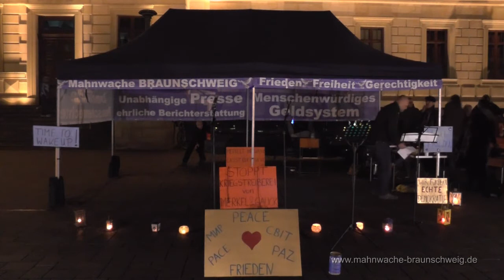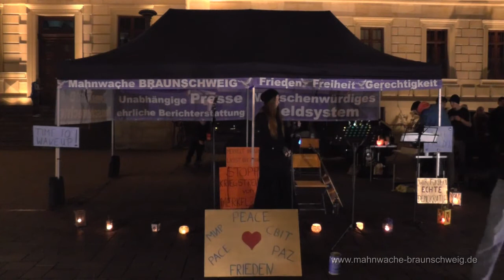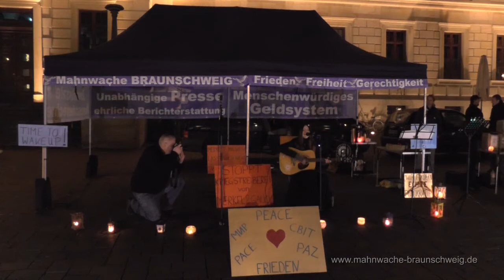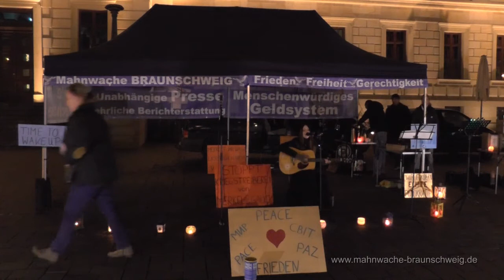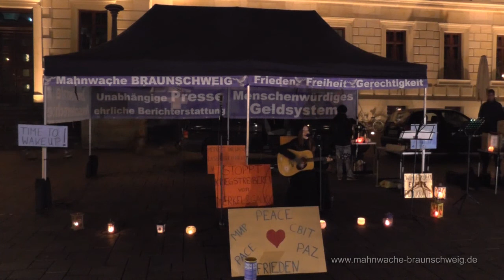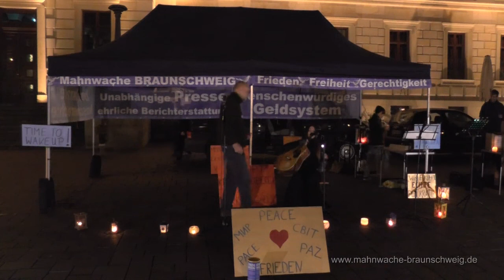06/10 Mahnwache Braunschweig 27.10.14: Kilez More und Morgaine Teil 2